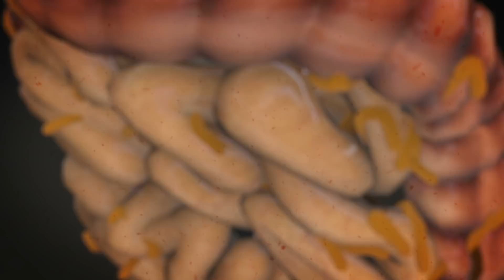छोटे छोटे जीव इस कछुए को खा चुके थे|लेकिन इसके बाद जो हुआ वो कमाल था|SAD BUT AMAZING STORY OF TURTLE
In this video Mysterious Dunia wil share some stories of our cute friends known as animals.